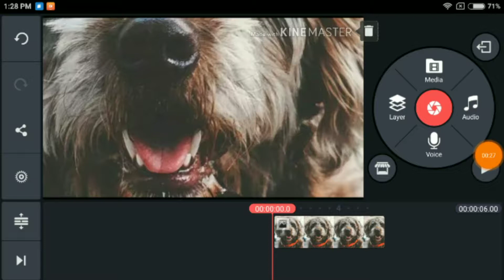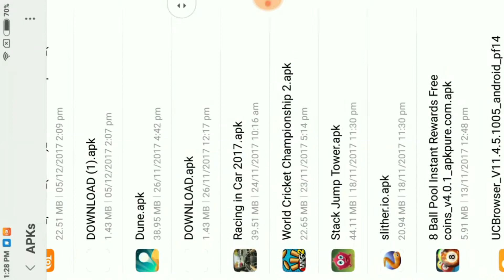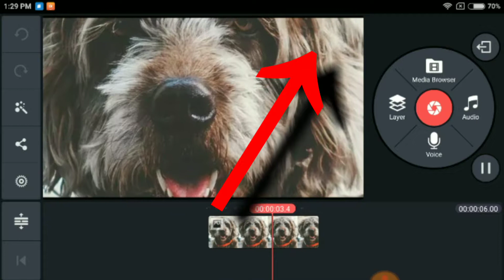2018 working how to remove kinemaster watermark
Kindmastar Hack Download link 🔗